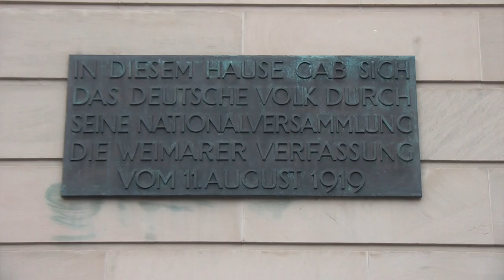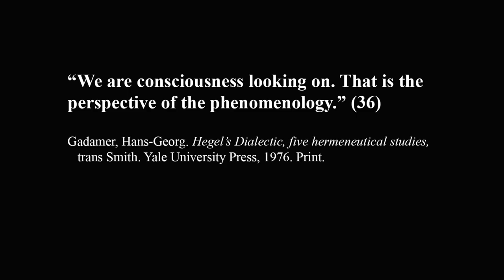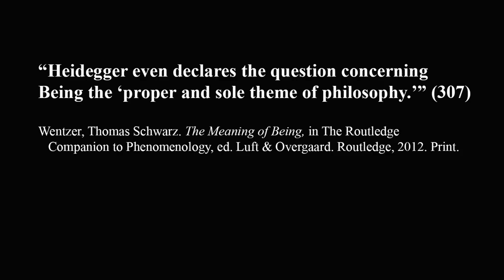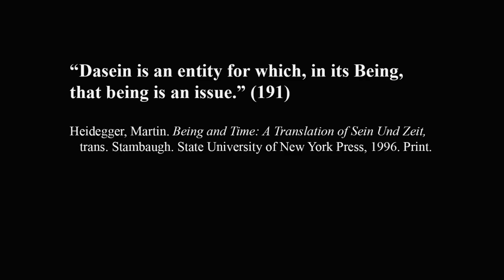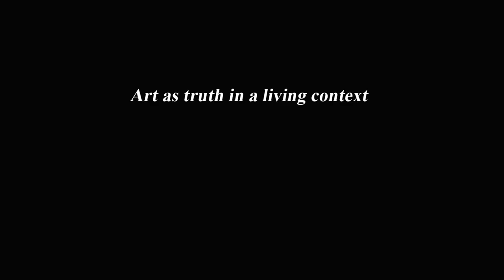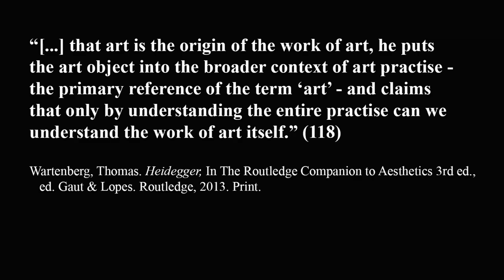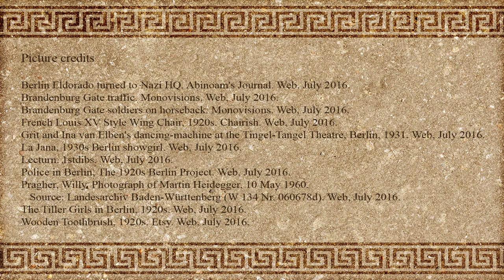30. Weimar Republic & the Phenomenology of Being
Episode 30 of the Iphigenia Inquiry uses the context of the Weimar democracy to consider the work of Martin Heidegger. It looks at:
a) Intrinsic identity
b) Dasein
c) Unconcealment
d) Art as truth in a living context
e) Dasein and ethics?